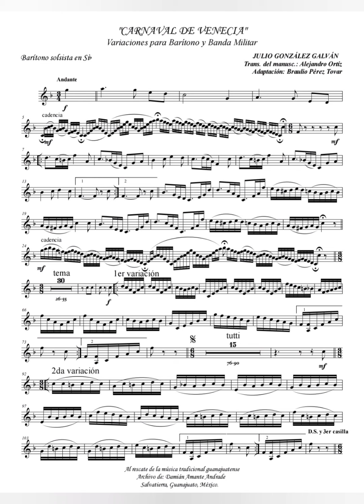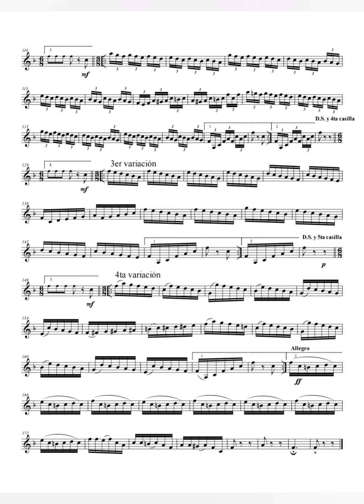Variaciones para Barítono y Banda, sobre "El carnaval de venecia" - por el maestro Julio González G.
Todas las piezas musicales son trabajadas con los siguientes programas: Finale y/o Sibelius, Noteperformer y Videoguru.

Canal dedicado a la difusión de la música guanajuatense y nacional (México) del siglo XX.